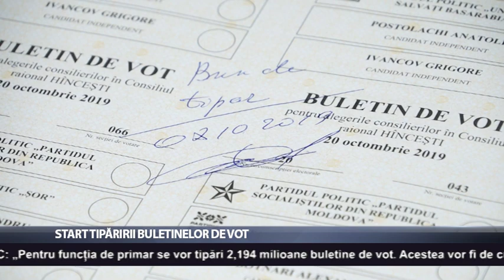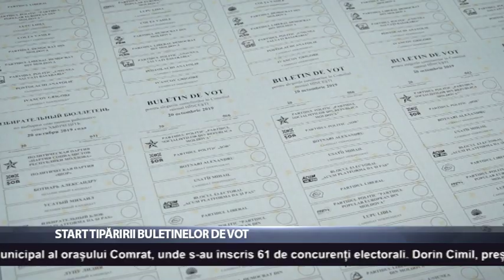Start tipăririi buletinelor de vot